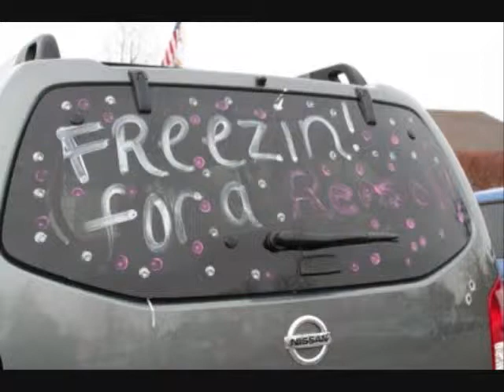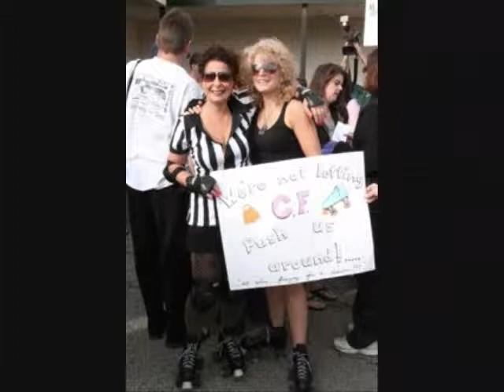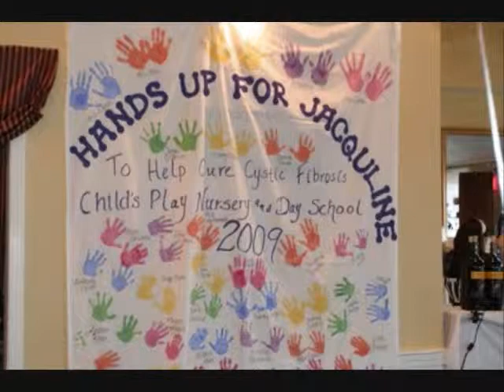Freezin for a Reason 2010 Freezin' Faithfuls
Freezin for a reason, 2010 Freezin' Faithfuls for Cystic Fibrosis